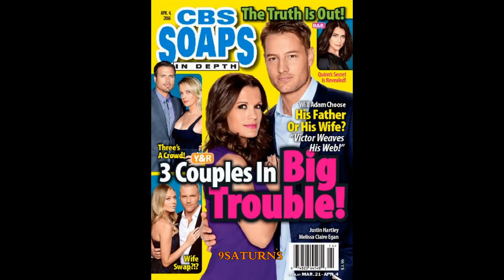3-21-16 SID Y&R Chelsea Adam Nick Sage Stitch Abby Young Restless B&B Quinn Promo Preview 3-18-16